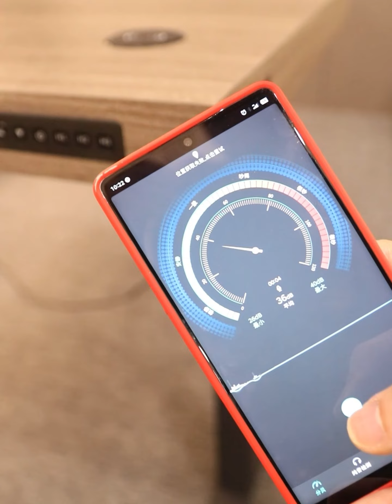Standing desk/60kg weight testing/with USB/wireless charging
Tusen Office Furniture is a professional production of office furniture manufacturer  located in Shunde , Guangdong ,China . Our main products are office desk / table , chairs , sofa , coffee table , training desk /chair , file cabinet and others furniture accessories  .

officefurniture, officechair , officedesk, bossdesk/chair , filecanbinet , ergonomicchair, coffeetable , meetingdesk , receiptiontable , sofa .